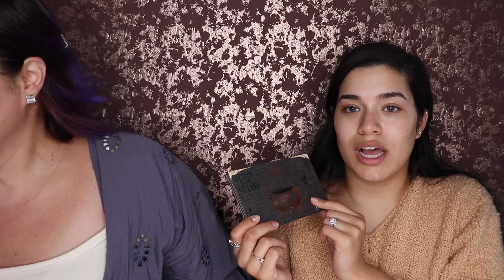*SPANISH* Hispanic Heritage Month GRWM & Mi Mama (Q&A)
Hola mis amores! Este video esta un poco atrasado pero por fin aquí esta! Para la celebración de el mes de herencia hispana aquí en los Estados Unidos filme un video con mi mama contestando respuestas de nuestra cultura y país.